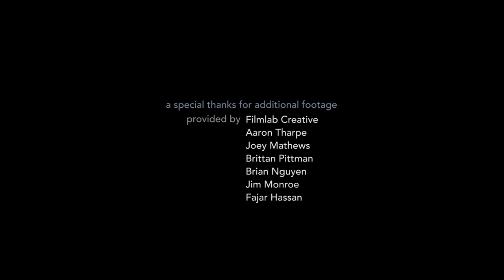Beauty for Ashes: A Helping Hands Story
John McDonald coordinates the Faithbridge Helping Hands response in the aftermath of Hurricane Harvey.